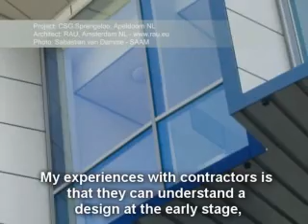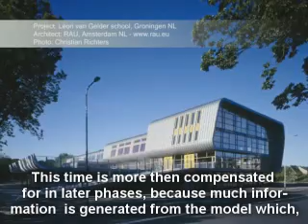Archicad 3D software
Thomas Rau (chief architect at the architectural firm RAU,Amsterdam)is speaking about Archicad 3D software